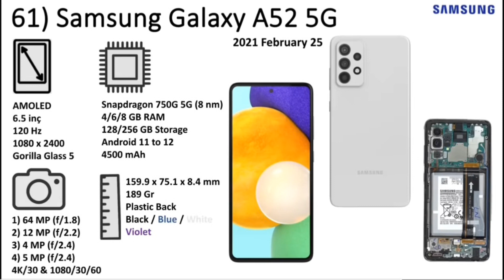Samsung Galaxy A52 5G Evolution 2021 February 25th Update